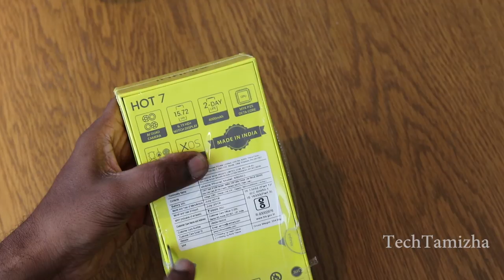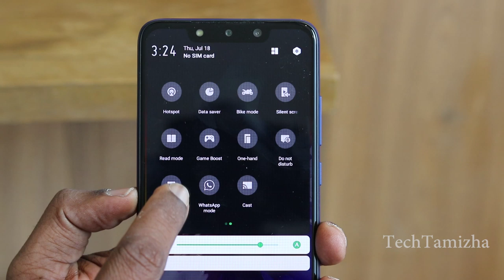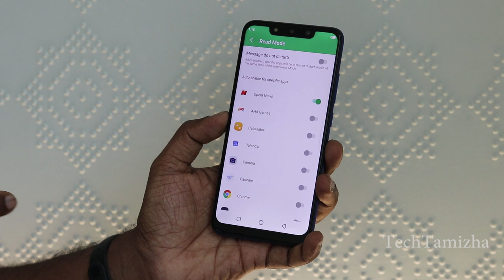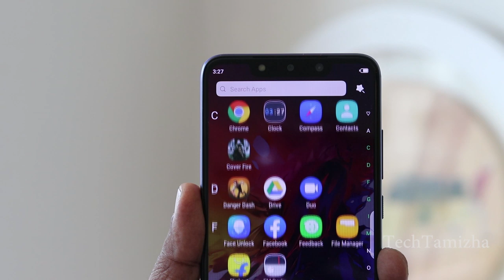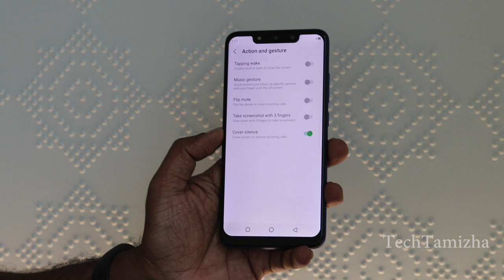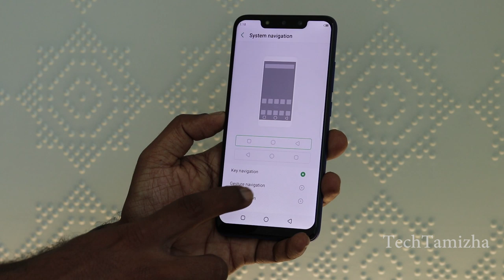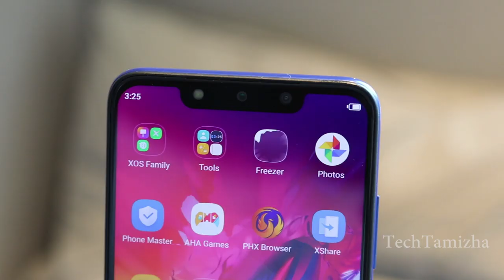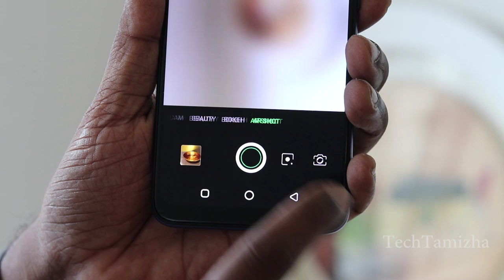விலை Rs 7,999 நாலு கேமரா Infinix Hot 7 Unboxing Review Hands On Samples in Tamil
Infinix Hot 7 is priced at R 7,999 and available in Flipkart. Watch the unboxing and first impression of InfinixHot7 in Tamil.